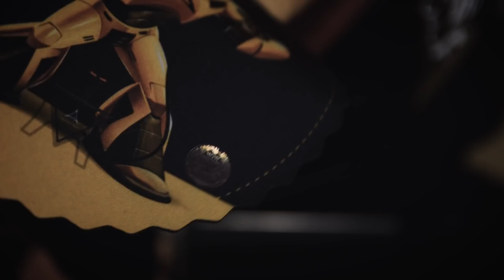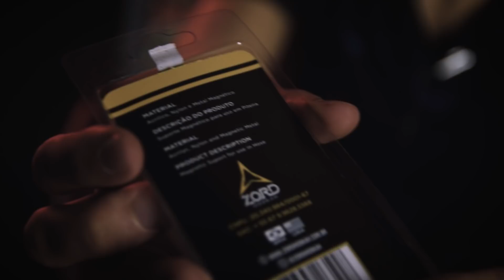UNBOXING ZORD HOOKAH [+18]